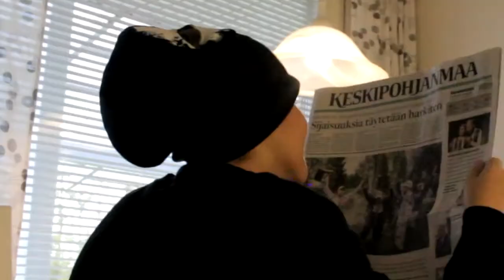The Tony Cole Show | Episode 7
Filming a short this time results a new episode of the Tony Cole Show, put together in a chronological order so weird modern filmmakers would blow over their screens. Featuring Michael Coughlin, Nathan Tarver, Thomas Sandford, Alex Kaufmann and an awkward stack of socks sticking out of my closet.